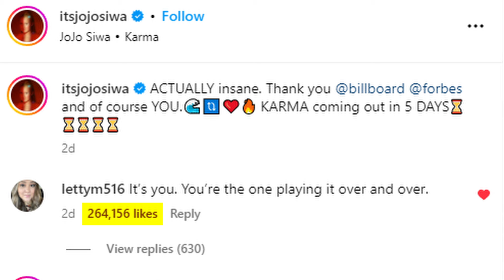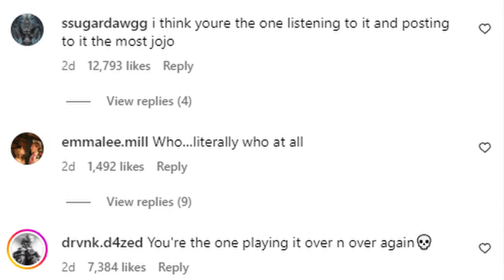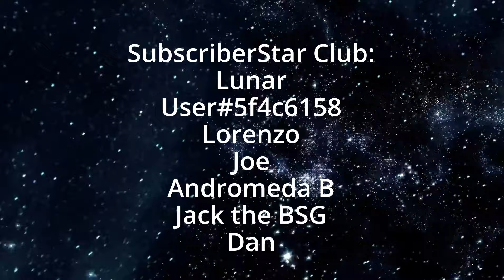CRINGE PANDA: BRACKETS & JACKETS 2024 EDITION - Teen reacts to CRAZY WOKE TikToks!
Today's question asks, can I react to woke INSANITY without cringing? Just a reminder, I'm not accusing anybody in this video, only speculating what could be going on in a video like this.

0:06 Melancholy Melanie
1:05 Garbage culture
2:59 A Walk With A Demon
4:02 Parasite Pool
4:39 I did not see that coming!
5:02 Mr. Bronie
5:40 Unfit for Work
10:54 VR GF
11:21 Haters Back Off
11:43 Smashed Idol
15:40 Milk and Crickets
18:19 Dolls and Roaches
20:20 Slay Ride
21:21 Magical Thinking
22:02 Fake it till you make it
23:44 Candace Leaves No Crumbs
24:53 Momma Bear Ain't Playin'
25:37 Web of Lies
27:05 Precocious Prodigy
28:04 Here Be Dragons
29:30 Expert Testimony
30:31 The Devil Lives In Hollywood
32:45 The Strongest Resolve
33:27 Boss Battle
38:40 Prince of Darkness
42:55 Brackets and Jackets
43:26 End Credits
43:43 Stinger